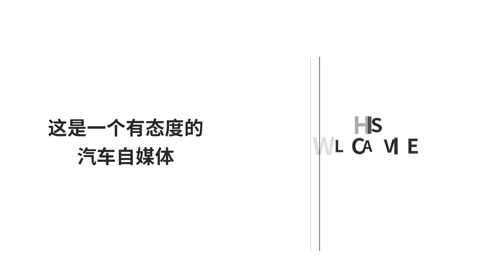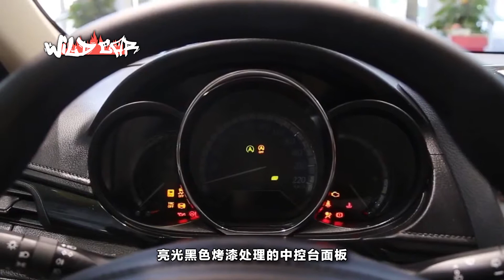豐田又爆一款買菜神車，油耗低至5 2L，售價僅6 98萬